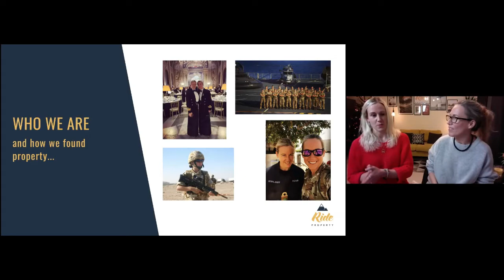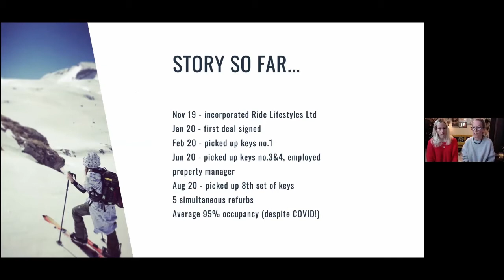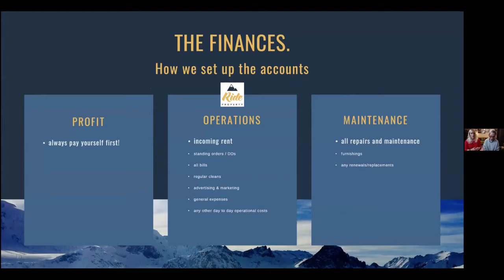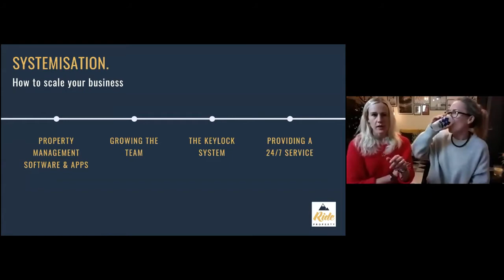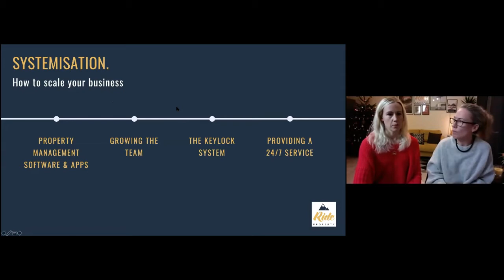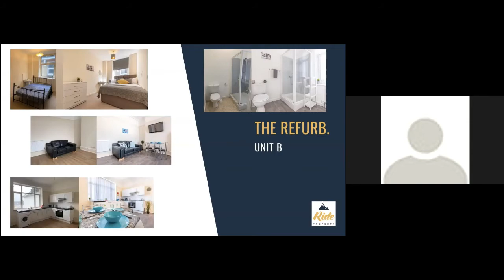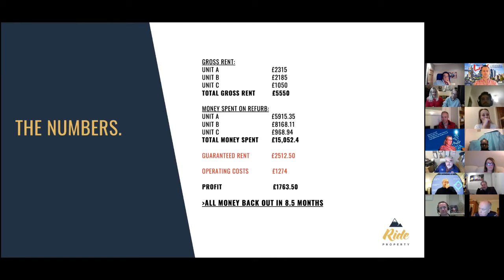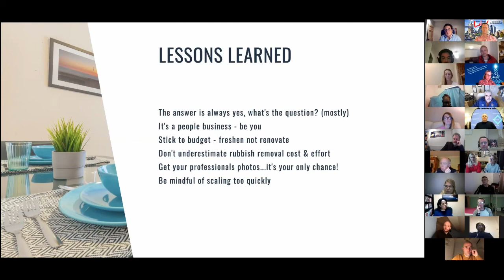Our First LIVE Webinar on Rent to Rent!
In this video we shared our journey, our brand evolution, passion, story, strategies, tips, systemisation, and more! Plus we also talked about our plans for 2021 and lessons learned in property during this mental year 🙈😅

Massive shout out to Steve Curtis for creating such an incredible live event (if you haven’t already checked out the ‘R2R Event Live!’ do it now 👊🏻) - truly honoured to have been invited to present 🙏🏻🥰🤙🏼